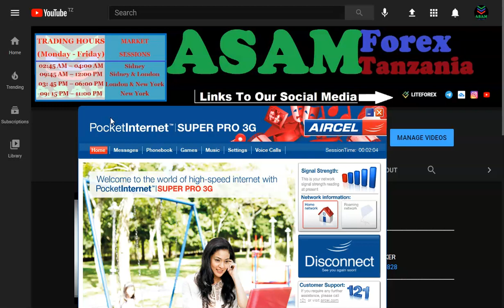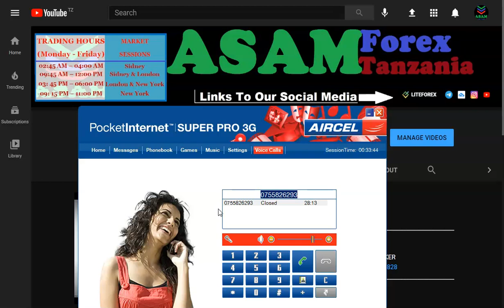NEW!!! TRADER'S TALK WITH Mr. ASAM (Part V).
Mazungumzo haya yamefanyika na trader ambaye kwasasa hafanyi TRADING kutokana na sababu mbalimbali. Tazama session hii kujua uzoefu wake kwenye FOREX.
JISAJILI KWA BROKER BORA ZAIDI.
*Link hii kujiunga kwa  LITEFOREX BROKER

Mob. NUMBERS
UNAWEZA KUTAZAMA VIDEO NYINGINE KWENYE LINK ZIFUATAZO.